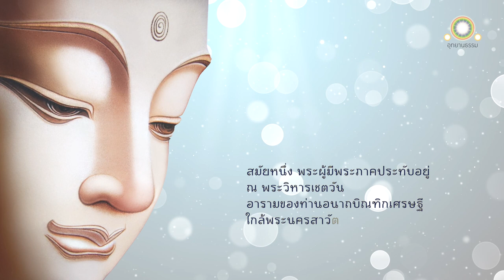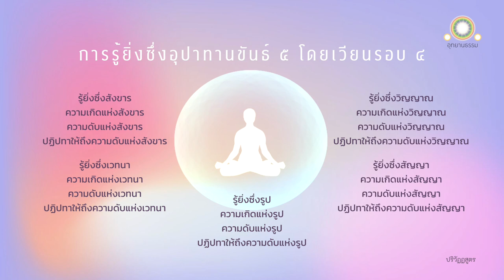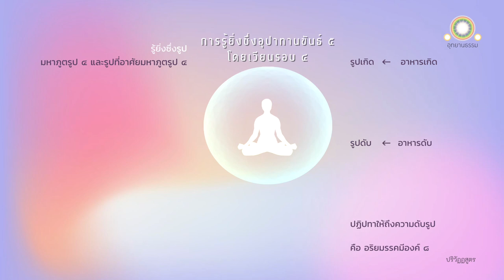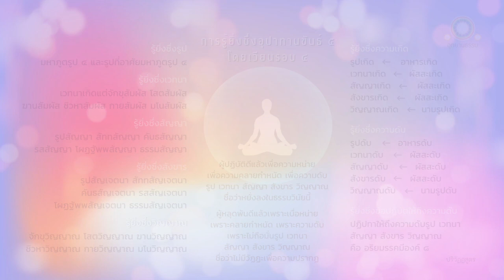ปริวัฏฏสูตร | การรู้ยิ่งซึ่งอุปาทานขันธ์ ๕ โดยเวียนรอบ ๔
การรู้ยิ่งซึ่งอุปาทานขันธ์ ๕
โดยเวียนรอบ ๔
ปริวัฏฏสูตร

พระนครสาวัตถี ณ ที่นั้นแล พระผู้มีพระภาคได้ตรัสว่า

ดูกรภิกษุทั้งหลายอุปาทานขันธ์ ๕ ประการนี้ คือ

อุปาทานขันธ์คือรูป
อุปาทานขันธ์คือเวทนา
อุปาทานขันธ์คือสัญญา
อุปาทานขันธ์คือสังขาร
อุปาทานขันธ์คือวิญญาณ

ดูกรภิกษุทั้งหลายเรายังไม่รู้ยิ่งซึ่งอุปาทานขันธ์ ๕ ประการนี้ โดยเวียนรอบ ๔ ตามความเป็นจริง เพียงใด เราก็ยังไม่ปฏิญาณว่า เป็นผู้ตรัสรู้ชอบยิ่งซึ่งสัมมาสัมโพธิญาณ อย่างยอดเยี่ยม เมื่อใดแล เรารู้ยิ่งซึ่งอุปาทานขันธ์ ๕ เหล่านี้ โดยเวียนรอบ ๔ ตามความเป็นจริง เมื่อนั้น เราจึงปฏิญาณว่า เป็นผู้ตรัสรู้ชอบยิ่งซึ่งสัมมาสัมโพธิญาณ อย่างยอดเยี่ยมในโลก พร้อมทั้งเทวโลก มารโลก พรหมโลก ในหมู่สัตว์ พร้อมทั้งสมณพราหมณ์ เทวดาและมนุษย์

เวียนรอบ ๔ อย่างไร คือ

เรารู้ยิ่งซึ่งรูป เวทนา สัญญา  สังขาร วิญญาณ
ความเกิดแห่งรูป เวทนา สัญญา  สังขาร วิญญาณ
ความดับแห่งรูป เวทนา สัญญา  สังขาร วิญญาณ
ปฏิปทาอันให้ถึงความดับแห่งรูป เวทนา สัญญา  สังขาร วิญญาณ

ก็รูปเป็นไฉน คือ มหาภูตรูป ๔ และรูปที่อาศัยมหาภูตรูป ๔ นี้เรียกว่ารูป

ความเกิดขึ้นแห่งรูป ย่อมมีเพราะความเกิดขึ้นแห่งอาหาร

ความดับแห่งรูป ย่อมมีเพราะความดับแห่งอาหาร

อริยมรรคประกอบด้วยองค์ ๘ ประการ นี้แลเป็นปฏิปทาอันให้ถึงความดับแห่งรูป

ก็เวทนาเป็นไฉน

เวทนา ๖ หมวดนี้ คือ เวทนาเกิดแต่จักขุสัมผัส เวทนาเกิดแต่โสตสัมผัส เวทนาเกิดแต่ฆานสัมผัส เวทนาเกิดแต่ชิวหาสัมผัส เวทนาเกิดแต่กายสัมผัส เวทนาเกิดแต่มโนสัมผัส นี้เรียกว่าเวทนา

ความเกิดขึ้นแห่งเวทนา ย่อมมีเพราะความเกิดขึ้นแห่งผัสสะ

ความดับแห่งเวทนา ย่อมมีเพราะความดับแห่งผัสสะ

อริยมรรคประกอบด้วยองค์ ๘ ประการ นี้แลเป็นปฏิปทาอันให้ถึงความดับแห่งเวทนา

ก็สัญญาเป็นไฉน

สัญญา ๖ หมวดนี้คือ ความสำคัญในรูป ความสำคัญในเสียง ความสำคัญในกลิ่น ความสำคัญในรส ความสำคัญในโผฏฐัพพะ ความสำคัญในธรรมารมณ์ นี้เรียกว่าสัญญา

ความเกิดขึ้นแห่งสัญญา ย่อมมีเพราะความเกิดขึ้นแห่งผัสสะ

ความดับแห่งสัญญา ย่อมมีเพราะความดับแห่งผัสสะ

อริยมรรคประกอบด้วยองค์ ๘ ประการ นี้แลเป็นปฏิปทาอันให้ถึงความดับแห่งสัญญา

ก็สังขารเป็นไฉน

เจตนา ๖ หมวดนี้ คือ รูปสัญเจตนา สัททสัญเจตนา คันธสัญเจตนา รสสัญเจตนา โผฏฐัพพสัญเจตนา ธรรมสัญเจตนา นี้เรียกว่าสังขาร

ความเกิดขึ้นแห่งสังขาร ย่อมมีเพราะความเกิดขึ้นแห่งผัสสะ

ความดับแห่งสังขาร ย่อมมีเพราะความดับแห่งผัสสะ

อริยมรรคประกอบด้วยองค์ ๘ ประการ นี้แลเป็นปฏิปทาอันให้ถึงความดับแห่งสังขาร

วิญญาณเป็นไฉน

วิญญาณ ๖ หมวดนี้ คือ จักขุวิญญาณ โสตวิญญาณ ฆานวิญญาณ ชิวหาวิญญาณ กายวิญญาณ มโนวิญญาณ นี้เรียกว่าวิญญาณ

ความเกิดขึ้นแห่งวิญญาณ ย่อมมีเพราะความเกิดขึ้นแห่งนามรูป

ความดับแห่งวิญญาณ ย่อมมีเพราะความดับแห่งนามรูป

อริยมรรคประกอบด้วยองค์ ๘ ประการ นี้แลเป็นปฏิปทาอันให้ถึงความดับแห่งวิญญาณ

ดูกรภิกษุทั้งหลาย ก็สมณะหรือพราหมณ์เหล่าใด รู้ยิ่งซึ่งรูป เวทนา สัญญา  สังขาร วิญญาณ อย่างนี้

รู้ยิ่งซึ่งความเกิดแห่งรูป เวทนา สัญญา  สังขาร วิญญาณ อย่างนี้

รู้ยิ่งซึ่งความดับแห่งรูป เวทนา สัญญา  สังขาร วิญญาณ อย่างนี้

รู้ยิ่งซึ่งปฏิปทาอันให้ถึงความดับแห่งรูป เวทนา สัญญา  สังขาร วิญญาณ อย่างนี้

ปฏิบัติแล้วเพื่อความหน่าย เพื่อความคลายกำหนัด เพื่อความดับรูป สมณะหรือพราหมณ์เหล่านั้น ชื่อว่าปฏิบัติดีแล้ว ชนเหล่าใดปฏิบัติดีแล้ว ชนเหล่านั้น ชื่อว่าย่อมหยั่งลงในธรรมวินัยนี้

ก็สมณะหรือพราหมณ์เหล่าใด เป็นผู้หลุดพ้นแล้ว เพราะเบื่อหน่าย เพราะคลายกำหนัด เพราะความดับ เพราะไม่ถือมั่นรูป เวทนา สัญญา  สังขาร วิญญาณ สมณะหรือพราหมณ์เหล่านั้นชื่อว่า หลุดพ้นแล้วดี สมณะหรือพราหมณ์เหล่าใด หลุดพ้นดีแล้ว สมณะหรือพราหมณ์เหล่านั้น เป็นผู้มีกำลังสามารถเป็นของตน สมณะหรือพราหมณ์เหล่าใด เป็นผู้มีกำลังสามารถเป็นของตน ความเวียนวนเพื่อปรากฏ ย่อมไม่มีแก่สมณะหรือพราหมณ์เหล่านั้น